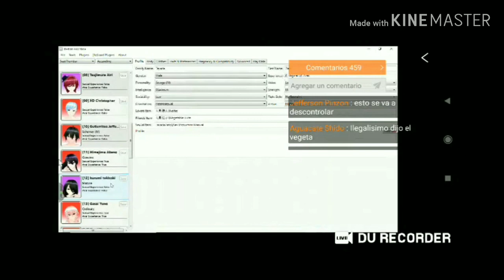Resumen del capítulo anterior de ARTIFICIAL ACADEMY 2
Al redsito se le ocurrió esta wea y pos así me.kedo a las 6pm directo xD